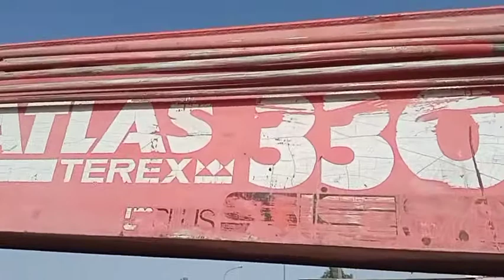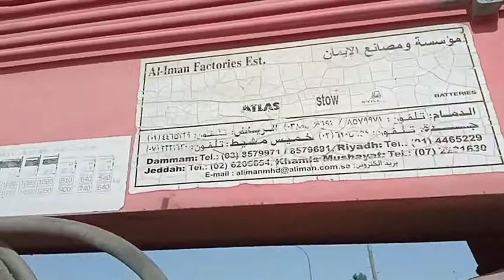ATLAS 330.1 CRANE 2ND CYLINDER REPLACEMENT OF SEAL KIT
slowly getting down at the second Cylinder of BOOM
holding valve or Seal kit is the causes of trouble